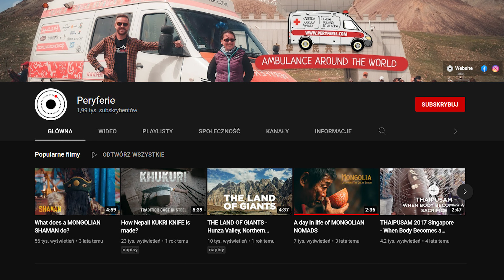ŻYCIE I PRACA W SZWAJCARII - Jak jest? Aga Polka w Szwajcarii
Zapraszamy do wysłuchania wywiadu z naszą przyjaciółką Agnieszką, która już od ponad 2 lat mieszka i pracuje w Szwajcarii. Opowie jak jest na miejscu, jak się tam znalazła. A musicie wiedzieć że przeprowadziła się  z Azji (z Singapuru). O Agnieszce pojawił się też artykuł na turystyka.wp pt.: "Polka o życiu w Szwajcarii: "To kraj ścisłych zasad"".
Kanał YT znajomych Agnieszki o których rozmawiamy a sami podróżują po świecie karetką przerobioną na kampera (Peryferie)

- Wpłaty na Revolut lub BLIK - znajdziesz nas przez numer telefonu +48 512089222. Odbiorca: Maciej Siudmak
W tytule wpłaty koniecznie wpisz DAROWIZNA.
Dziękujemy!